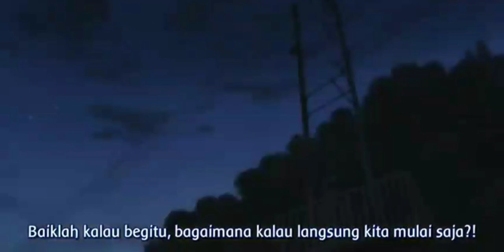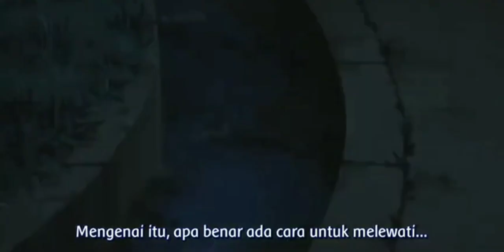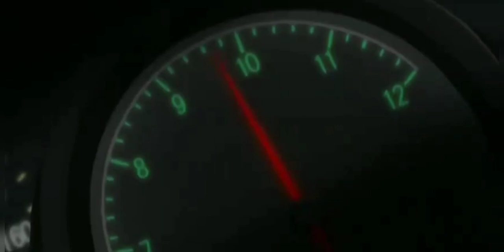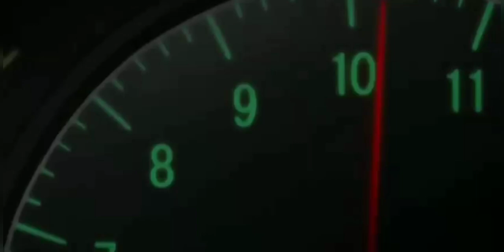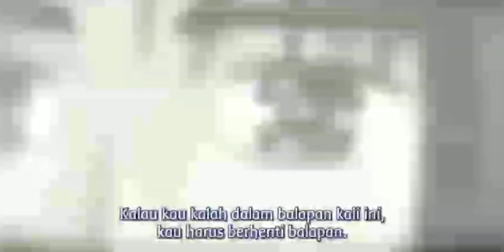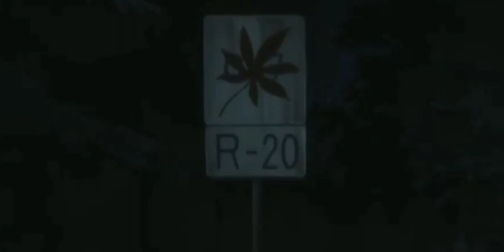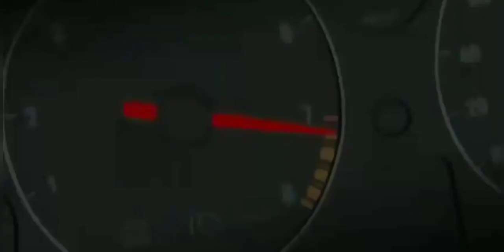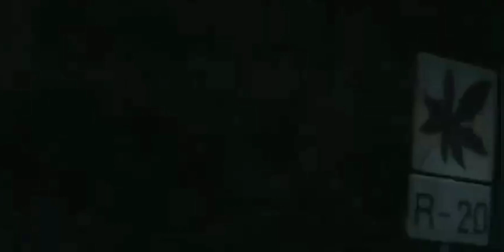Takumi (Toyota Sprinter Trueno GT-APEX AE86) vs Toru Suetsugu (Eunos Roadster NA6CE) sub indo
Initial D Fourth Stage 2004
sub indo